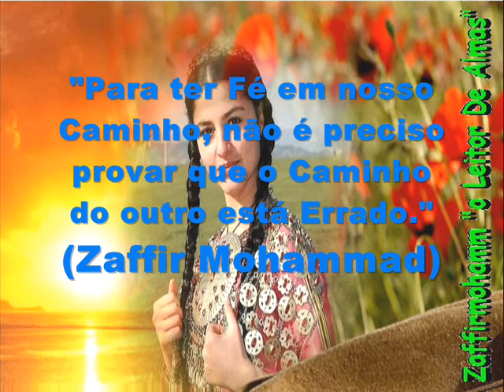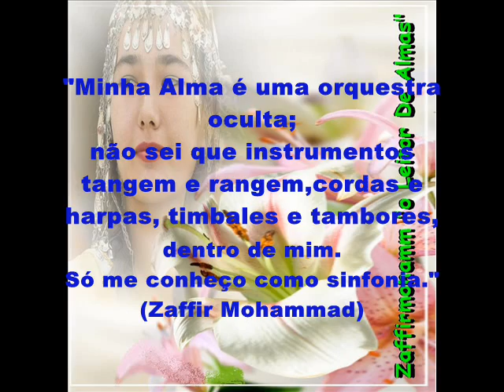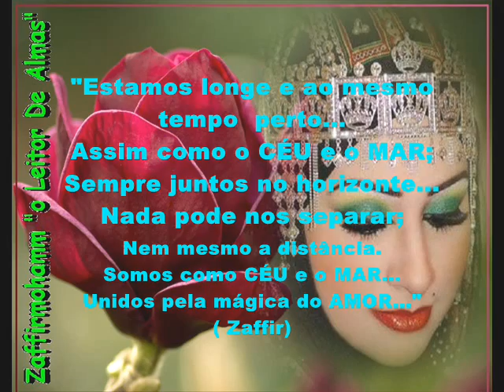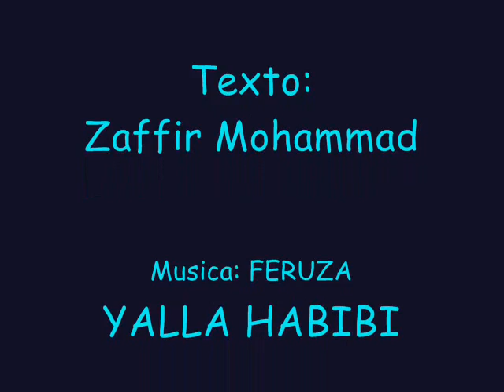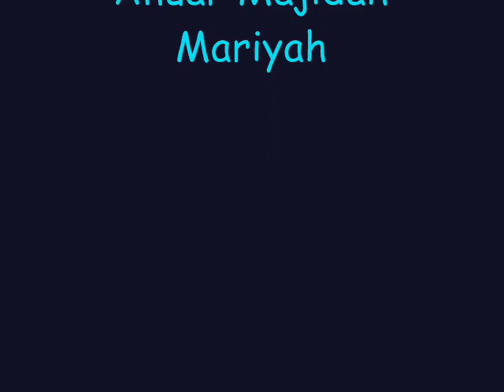BELAS FLORES DO ORIENTE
"Somos donos de nossos Atos , mas não donos de nossos Sentimentos e Ações;
Somos culpados pelo que fazemos, mas não somos culpados pelo que Sentimos;
Podemos prometer Atos, mas não podemos prometer Sentimentos...
Atos são Pássaros engaiolados e Sentimentos são pássaros em pleno vôo."
(Mario Quintana)